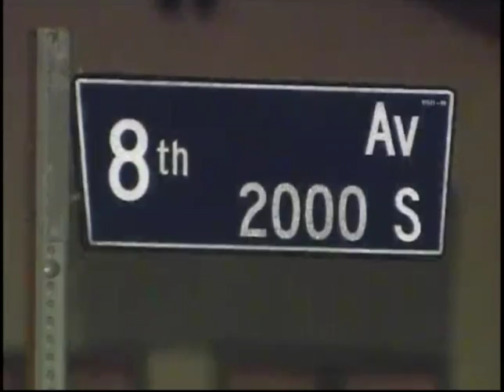Alta tension en una zona de Los Angeles-Noticias 62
ALTA TENSION EN UNA ZONA DE LOS ANGELES, DONDE ESTA NOCHE SE REGISTRO UNA BALACERA QUE COBRO LA VIDA DE UNA PERSONA.